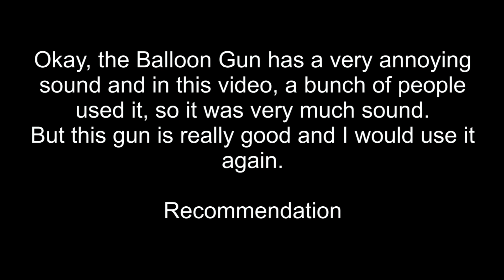BIG Paintball Challenge No. 25 - Party Gun - Safehouse map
Welcome to my BIG Paintball Challenge No. 25 - Party Gun

Safehouse again. See how much party I could made.